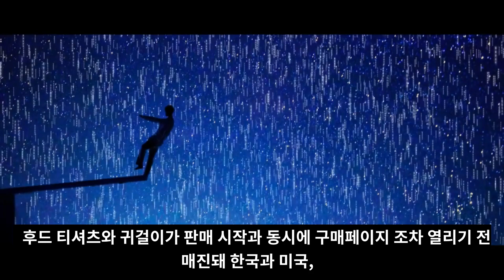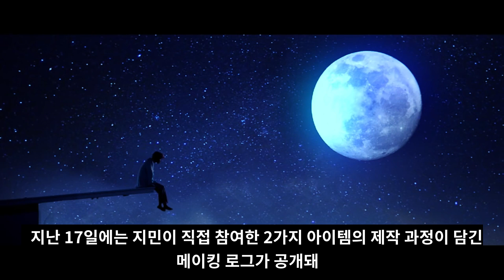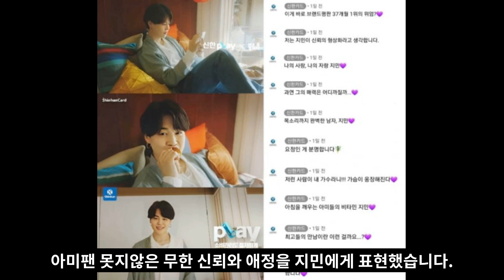현재 난리난 BTS 지민 굿즈 후기 [ENG SUB]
현재 난리난  BTS 지민 굿즈 후기